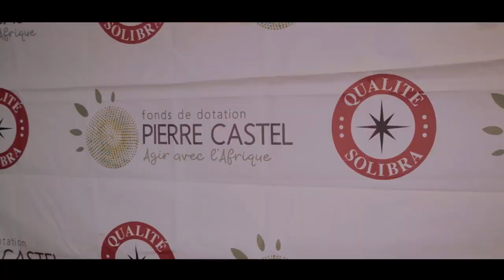La grande audition du Prix Pierre Castel 2023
La grande audition a été l'occasion pour nos six candidats agri-preneurs au Prix Pierre de Castel de présenter leurs différents projets à un jury.
Entre le stress et la volonté de démontrer leur compétence, un court résumé vidéo du grand Oral.